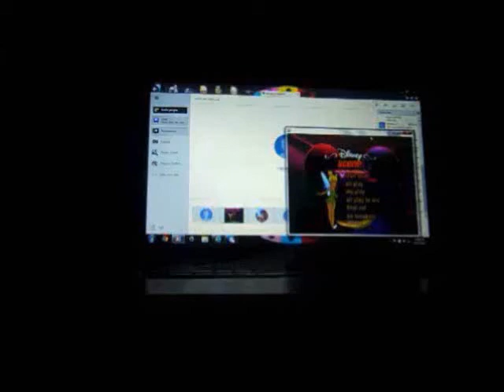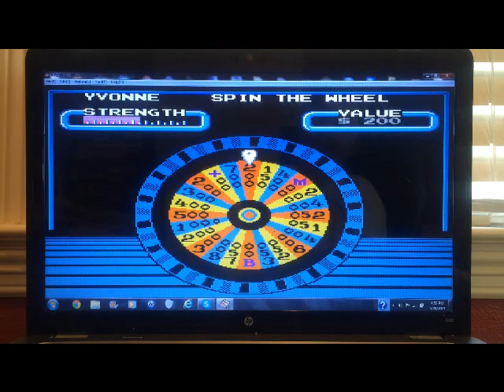NES Wheel of Fortune Family Edition 6th Run Game #8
Here is my 8th game of Wheel of Fortune Family Edition for the NES, in which right now, I have won $59,400. Will more come? Watch to find out, and enjoy!